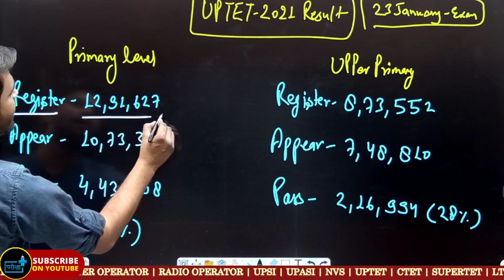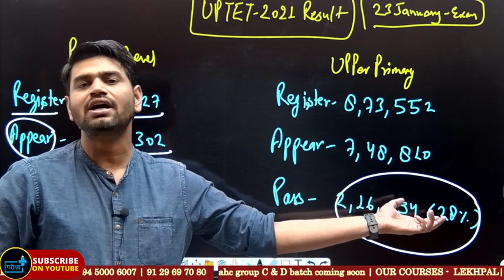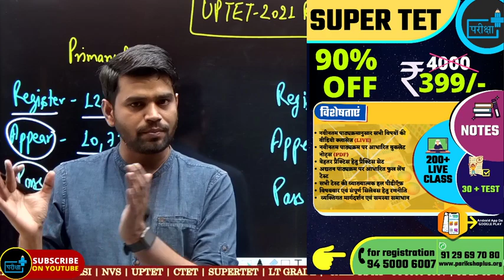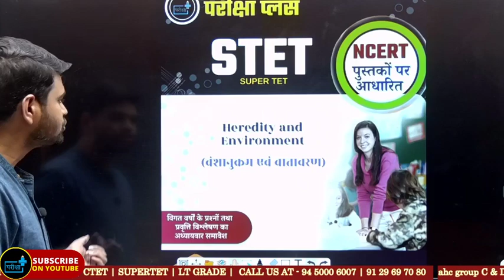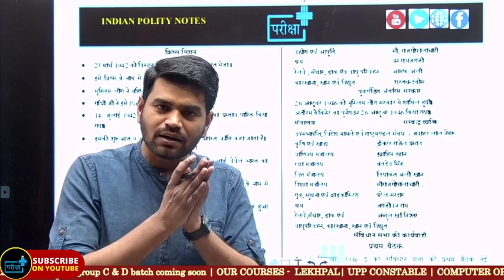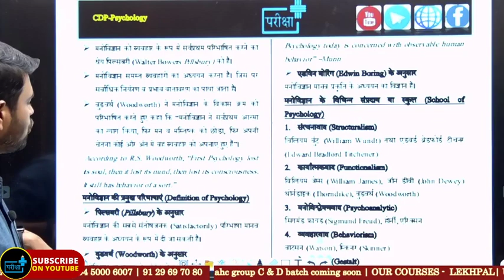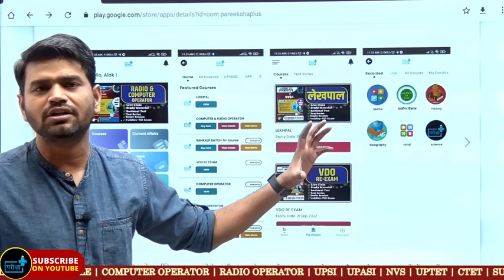UPTET RESULT घोषित , कब होगा SUPERTET? ऐसे देखें RESULT